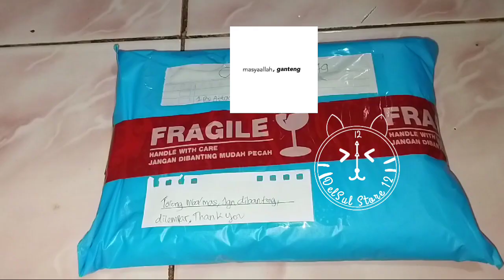PACKING ALBUM ATTACCA CARAT VER COVER JOSHUA